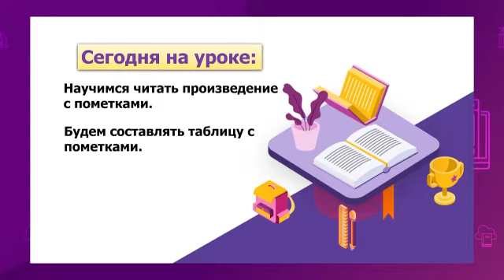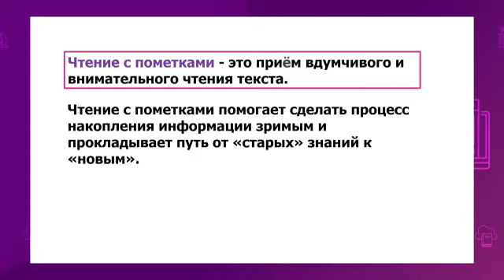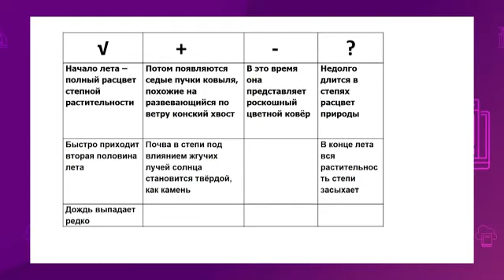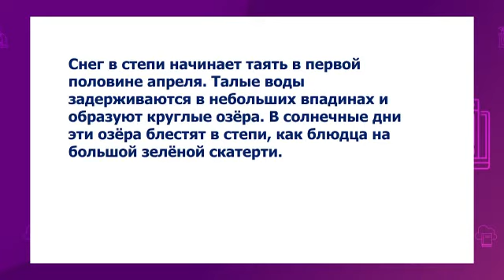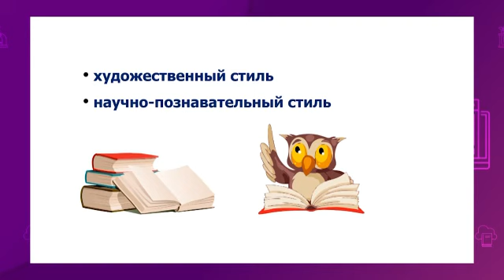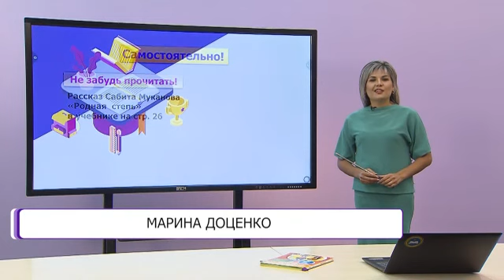Литературное чтение. 3 класс. С. Муканов «Родная степь» /22.09.2020/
Тема урока: Живая природа летом. С. Муканов «Родная степь»